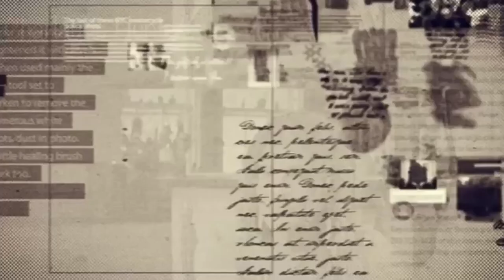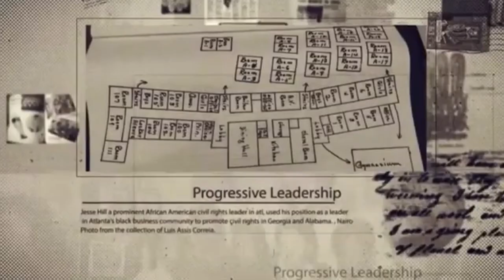Henry McNeal Turner- Trailer